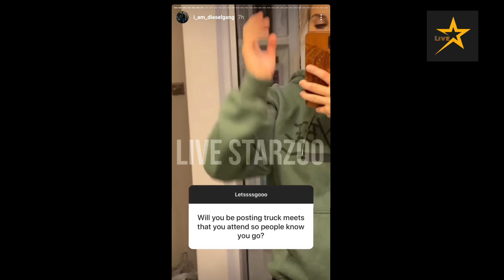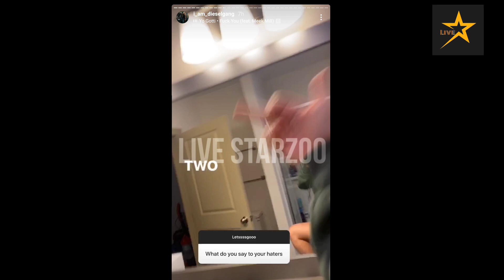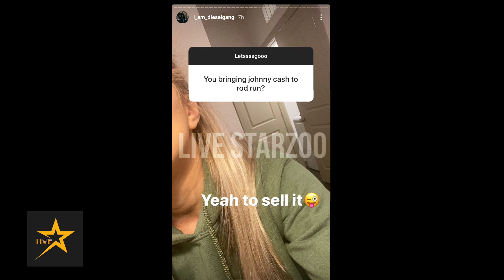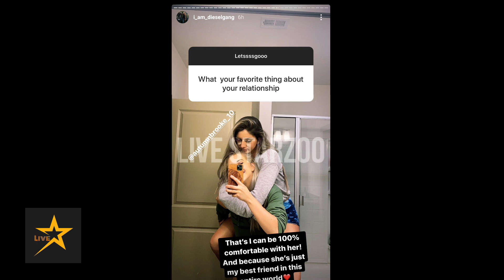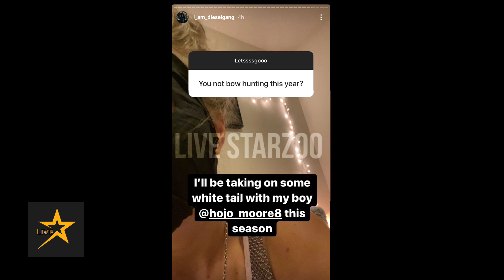Katie Noel Instagram Live (Answering Questions)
OWNER